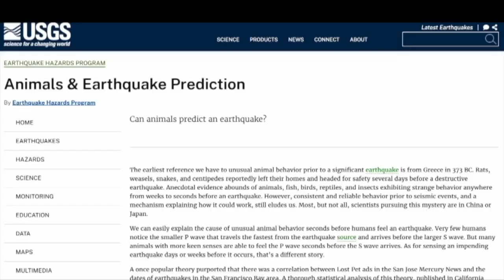A Wilder View: Can animals sense oncoming natural disasters?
Animals have been giving us the heads up on natural disasters for centuries.